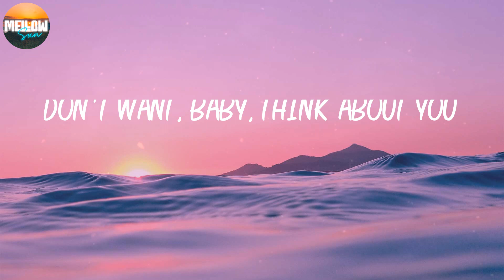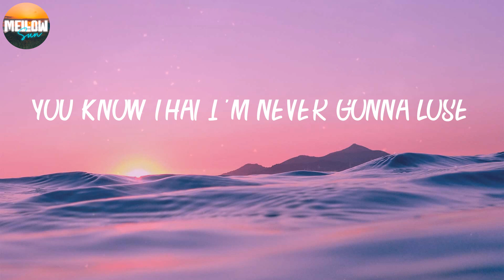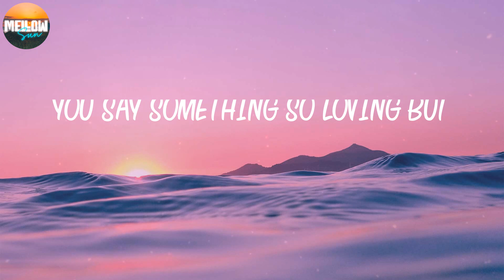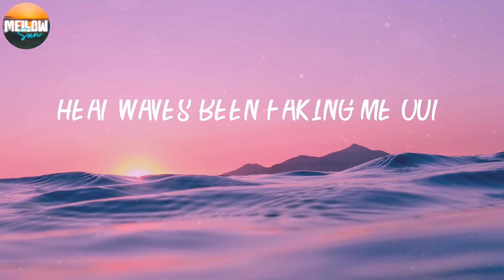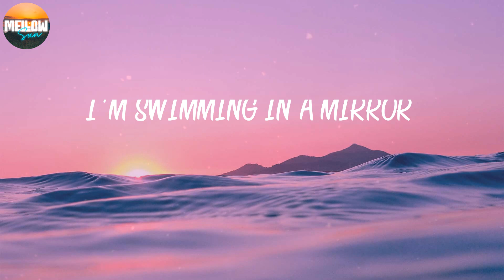Glass Animals - Heat Waves (Lyrics) 🍇 Heat waves been faking me out